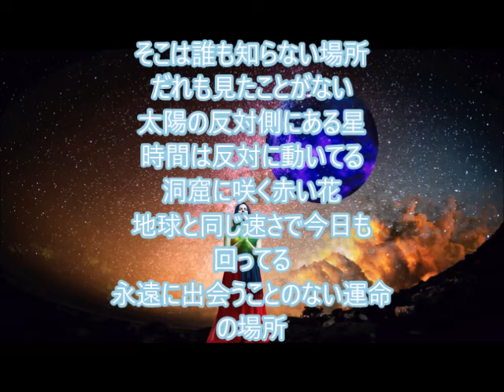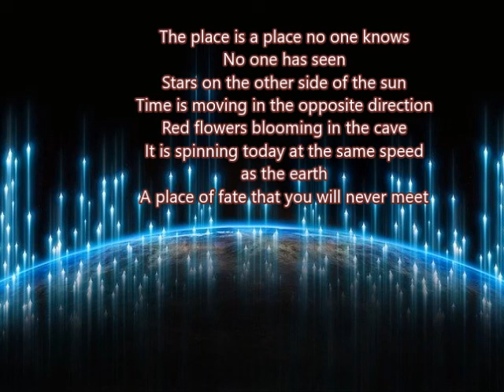未知の場所(SHINATOMASU作品に英語ボーカルを入れた）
作曲編曲演奏　SHINATOMASU
作詞ヴォーカルメロディ　岡野ゆかり
画像Pixabay